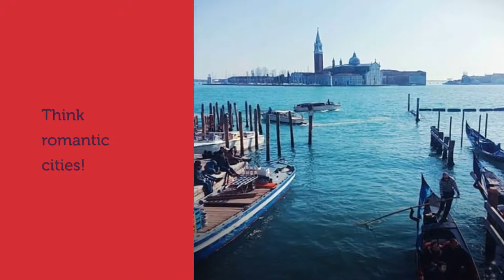It's Italy week at CAP!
We say goodbye to Sweden and land at Rome–Fiumicino International Airport.
Hello Italy week!
Italy comprises some of the most varied and scenic landscapes on Earth and is often described as a country shaped like a boot.
We can’t wait to explore this magical destination.